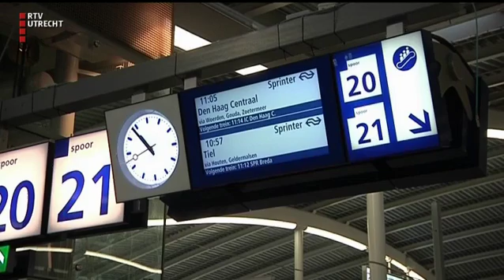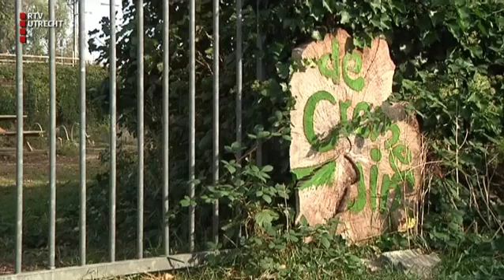U Vandaag - za 15 okt 2016, 17:00 uur [RTV Utrecht]